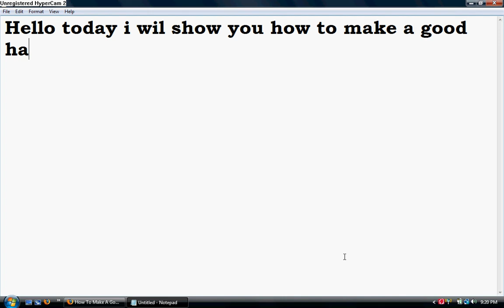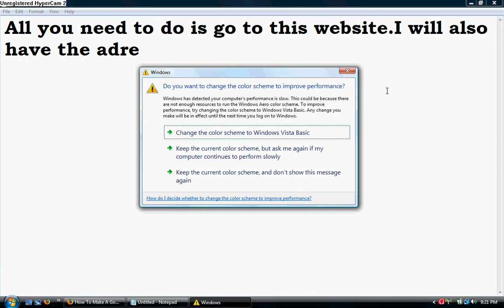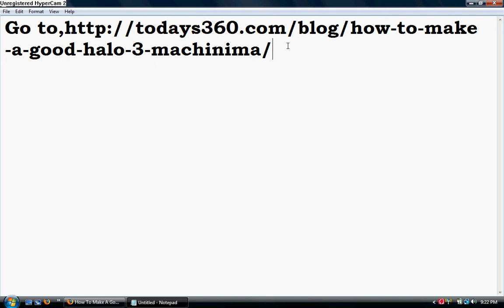How to make a good halo 3 machinima